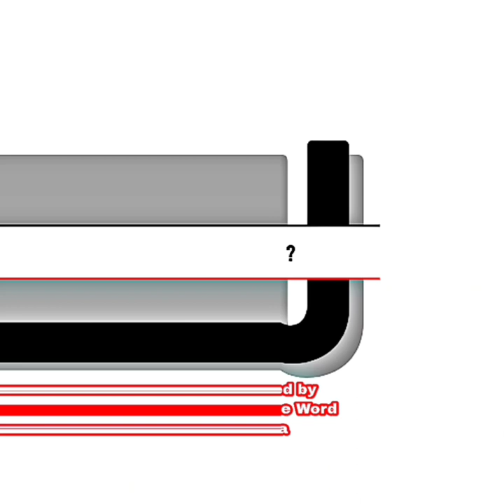Black on Black ⚫️ "Well?" #5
"Well?" #5
Conversation and communication are incredibly important, now more than ever! Our new voice is here for that! Go to @foodbytheword on YouTube and check it out!